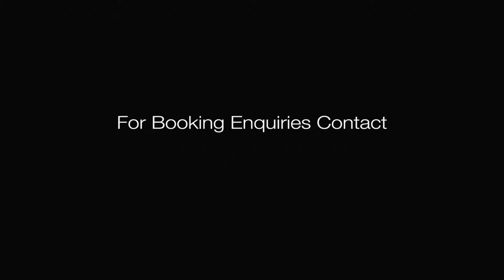Union Street - Live Medley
With unbelievable vocals and first rate musicianship, their diversity of styles, excellent song selection and band chemistry, Union Street are one of the bands to look out for in the North of England.

Brand new North East Wedding Band Union Street provide a full sound typical of a much larger band, but without all of the extra volume.

Their extensive song list, energetic approach and professionalism sets Union Street apart from other wedding/party bands. This band is extremely versatile, seamlessly moving between a wide range of styles: Motown, Dance, R&B, Pop, Funk, 60's and 70's classic rock, soul, and modern rock.

Be sure to book this band for a night to remember for you and all of your guests!